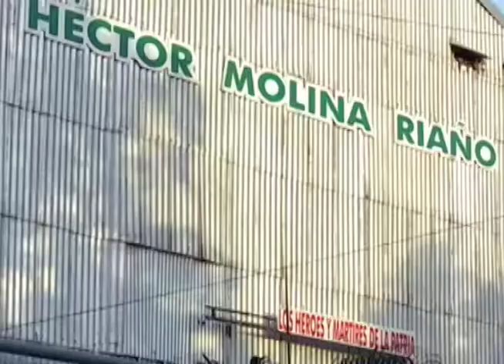Fijan compromisos por el 1 de Mayo azucareros de Mayabeque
El sector azucarero  apuesta por el incremento de los rendimientos cañeros y por elevar la eficiencia agroindustrial en la provincia de Mayabque.   En el central Héctor Molina se trabaja para producir el mayor volumen de azúcar posible como compromiso  por la celebración del Primero de Mayo, Día Internacional de los Trabajadores.